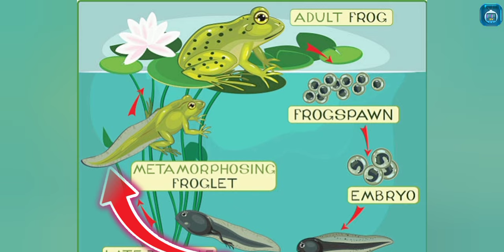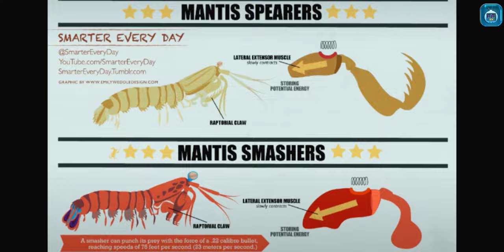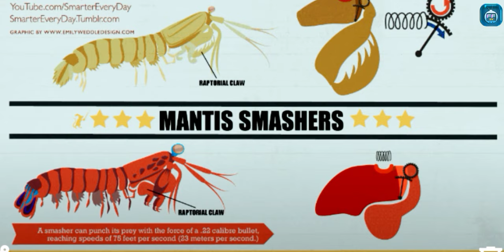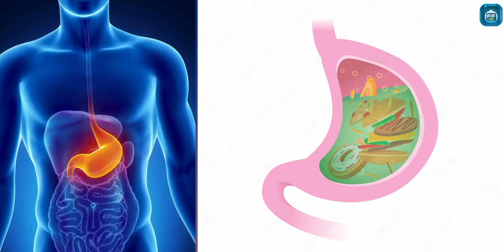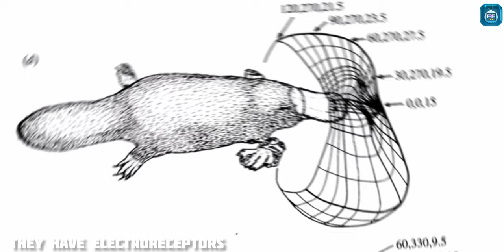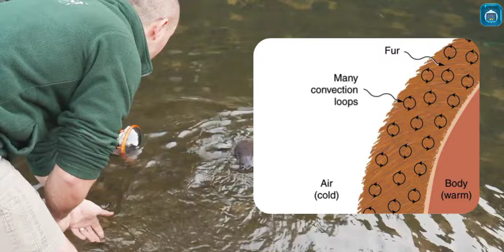৫ টি অদ্ভুত প্রাণী | 5 Weird Animals | Platypus | Axolotl | Mantis Shrimp| Aye Aye| FFTV |Bengali 😱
৫ টি অদ্ভুত প্রাণী | 5 Weird Animals | Platypus | Axolotl | Mantis Shrimp| Aye Aye| FFTV |Bengali 😱

Facts 👇

👉 Aye Aye

👉 Pink Fairy Armadillo

👉 Axolotl

👉 Mantis Shrimp

👉 Platypus

In Bengali 👇

আই আই বা লিমার

পিঙ্ক ফেয়ারি আরমাডিলো বা সবচেয়ে ছোট আরমাডিলো

অক্সোলিট্ল

ম্যান্টিস শ্রীম্প বা স্টোমাটোপোড্স

প্লাটিপাস বা হংস চঞ্চু

                             ধন্যবাদ 🤗